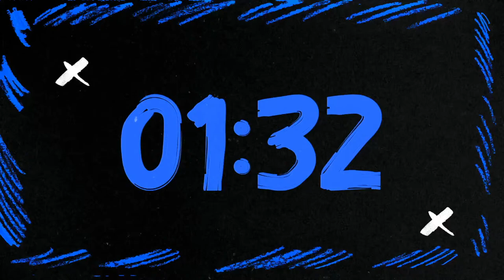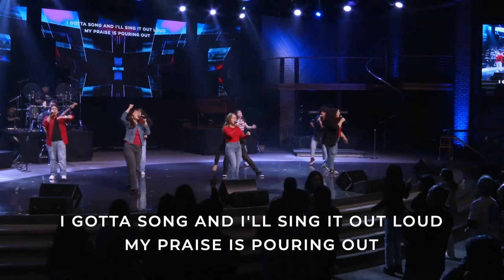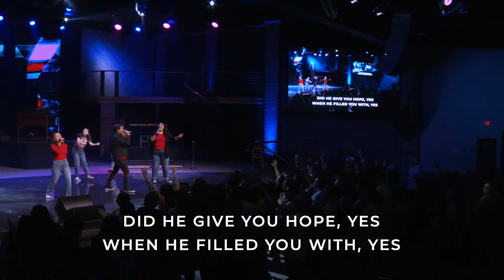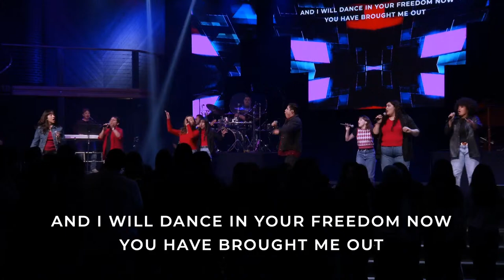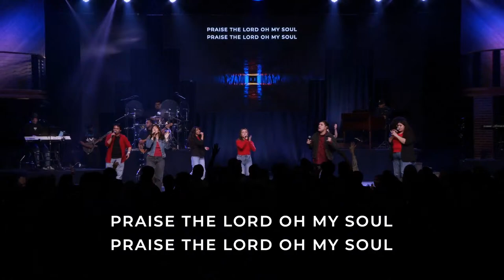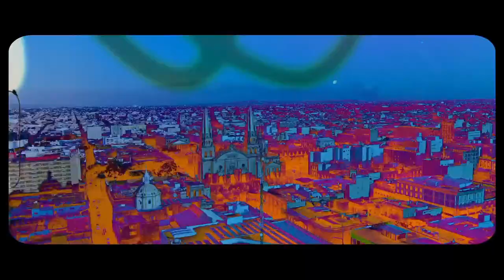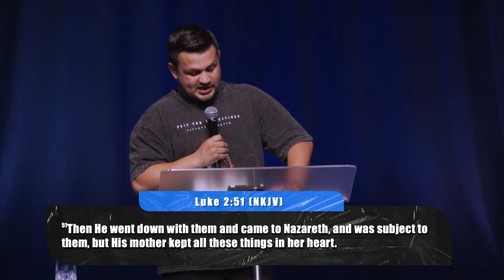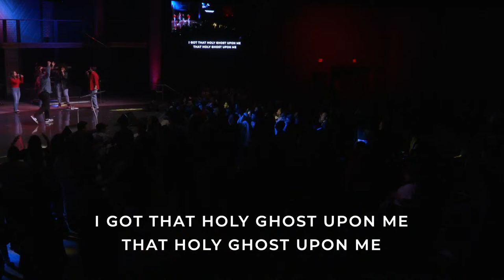SGV East Regional | G.A.N.G. Night | Pastor Xavier Montelongo Jr.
Hello We Are Victory Outreach Church of Chino,
Thank you for joining us for our online experience. We are so glad you are tuning in as our Virtual Family (V-FAM). We know God has a plan for you and we pray that you experience His love and His power in a personal way. We are "A PEOPLE YOU CAN CALL FAMILY, A PLACE YOU CAN CALL HOME".

SERVICE TIMES (PST)
• Sunday Morning 10AM
• Sunday Night G.A.N.G. - Student & Young Adult 6:00PM
(God’s Anointed Now Generation)
• Wednesday Fire & Power 7:30PM

Partner with us today as we continue to reach people all around the world through your  support.

Are you looking to get connected?
Here are just some of the different options we offer here at our church.

Social Media!